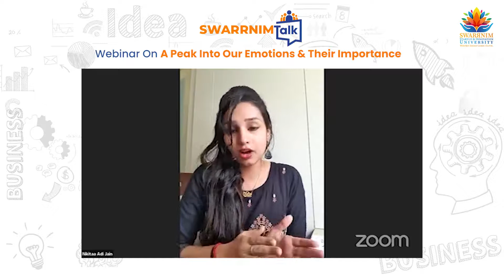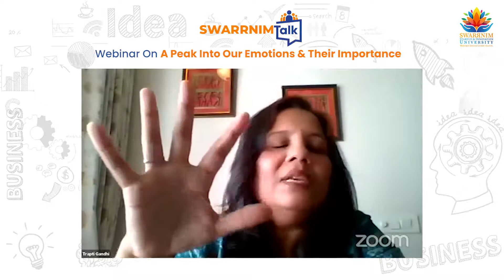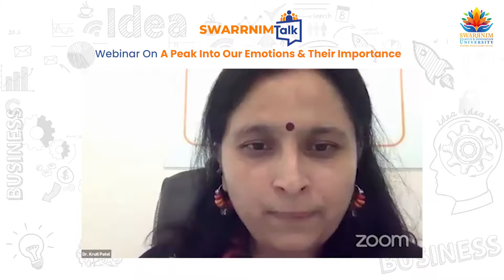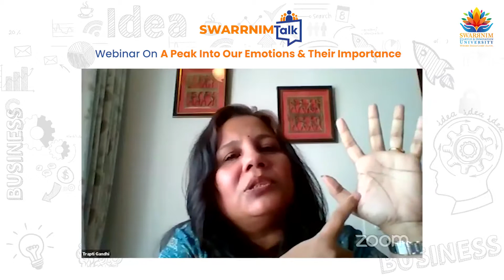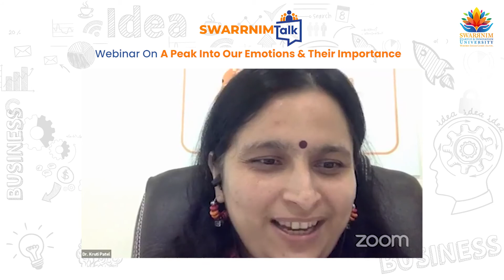A Peek Into Our Emotions And Their Importance - A Webinar | Swarrnim Talk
The current times have brought upon a horde of troubles for the mental health and peace of many individuals. Job and business loss, stressed relationships, and the constant fear & insecurity have sent us completely out of shape. To talk about these issues, Swarrnim Talk invited Ms Trapti Gandhi, Founder of Ekagra and a well-known proponent of the theory maintaining a positive environment to boost productivity. Here is the full video of the entire webinar organised by Swarrnim Startup and Innovation University.